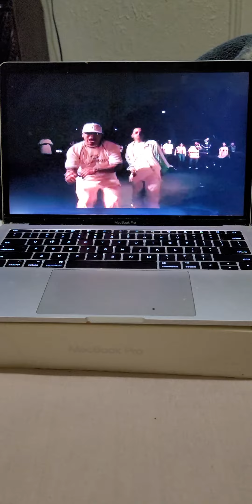August 15, 2022